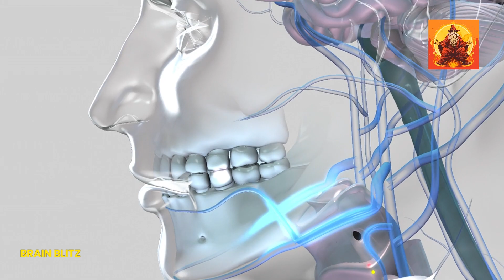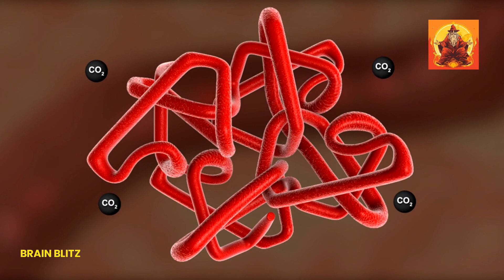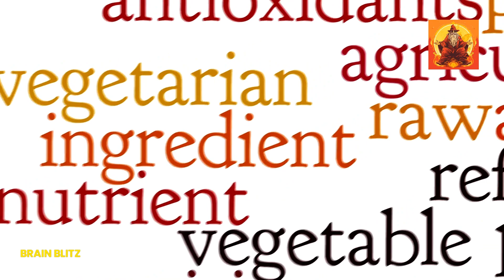Top 7 Foods to Boost Your IRON Levels Naturally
Boost your iron levels naturally with these 7 amazing foods! 🌿💪 Say goodbye to fatigue and hello to energy! ⚡️

Discover the powerhouse of iron: Spinach! 🥬✨
Learn the secret of lentils for your diet! 🍲🤫
Find out why red meat is a game-changer! 🥩🔥
Snack smarter with pumpkin seeds! 🎃👌
Quinoa: The super grain you need! 🍚💫
Turkey tips for your health! 🦃💖
Tofu tricks for plant-based iron! 🍛🌱
Curious? Watch now and transform your health! 🌟